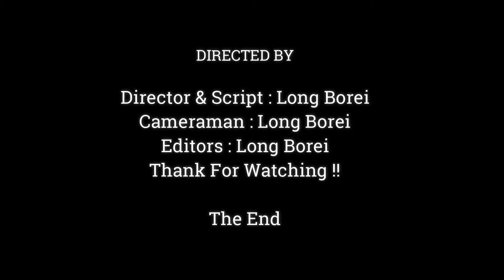Baby Monkey Sad, Baby Jinx Crying Very Loudly Angry With Mom Rejected Milk,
Dear all Value Visitor, This Videos We Want To Show You About ,Baby Monkey Sad, Baby Jinx Crying Very Loudly Angry With Mom Rejected Milk,